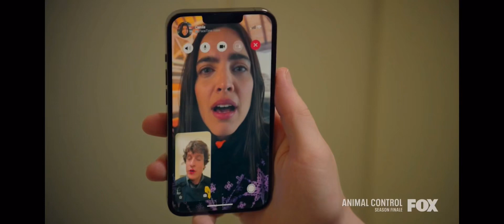Unicorns and Mountain Lions